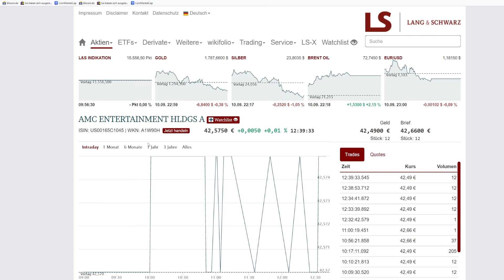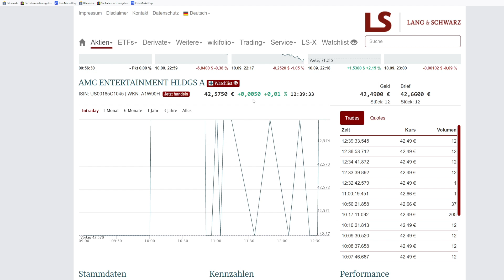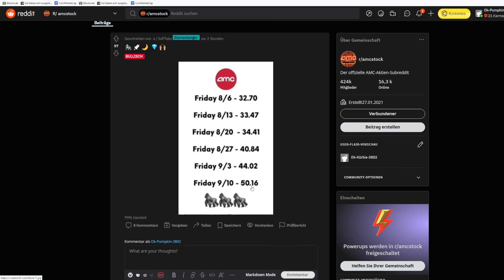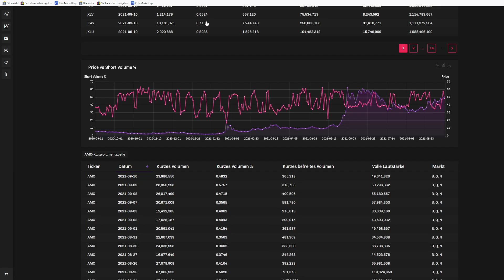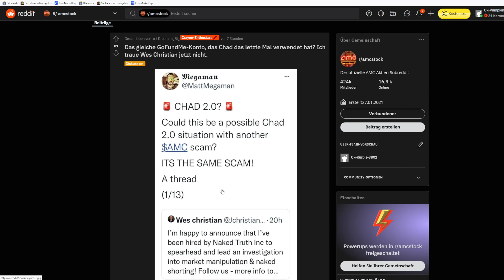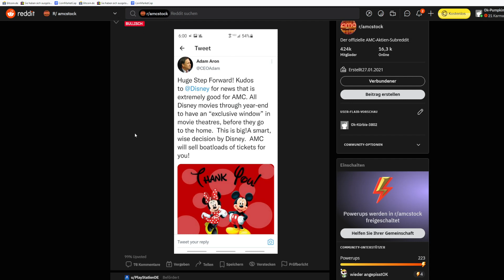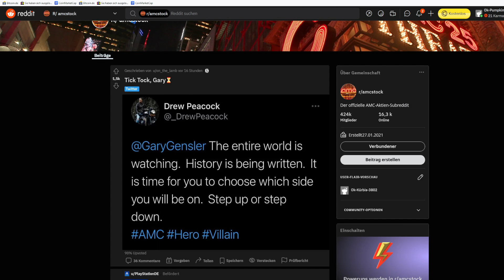AMC Entertainment Aktie Update - September wird Bullisch! Fundamentale News für AMC! GG hat die Wahl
Hallo Zusammen,

im heutigem Video geht es um AMC Entertainment Aktie Update - September wird Bullisch! Fundamentale News für AMC! GG hat die Wahl

Hallo,